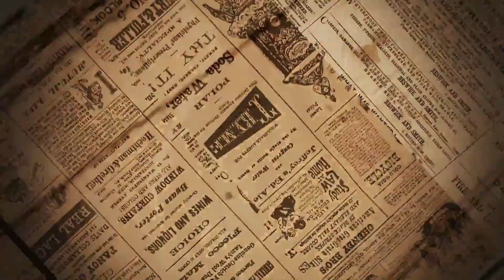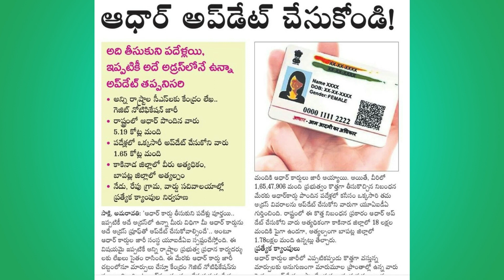ఆధార్ తీసుకుని పదేళ్లు అయిందా? Aadhar Update latest news 2023 | AK INFO MEDIA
ఆధార్ తీసుకుని పదేళ్లు అయిందా? Aadhar Update latest news 2023 | AK INFO MEDIA*🚀Follow me🚀*